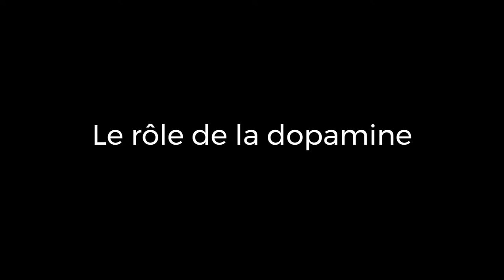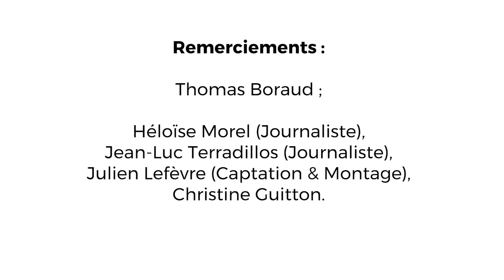Interview de Thomas Boraud – Le rôle de la dopamine dans l’apprentissage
Thomas Boraud, directeur de recherche à l’Institut des maladies neurodégénératives de l’université de Bordeaux, est intervenu dans le cadre de l’événement « Sciences et citoyens ».

Il s’intéresse ici à la dopamine, neurotransmetteur essentiel chez tous les vertébrés dans le processus d’apprentissage, ainsi qu’à son rôle sur les structures cervicales. Chez l’oiseau-chanteur, on constate que l’apprentissage du chant par imitation est favorisé par l’action de la dopamine sur le pallium, équivalent du cortex humain.

Chez l’humain, le cortex est responsable de l’automatisation des comportements plus que chez d’autres espèces. Une évolution récente et avantageuse qui permet une économie d’énergie considérable.

Thomas Boraud nous invite finalement à repenser la prépondérance des neurosciences dans les domaines scientifiques, au risque de s’affranchir de sa responsabilité.

Dans le cadre des rencontres Sciences et citoyens qui ont eu lieu en avril 2019 à Poitiers